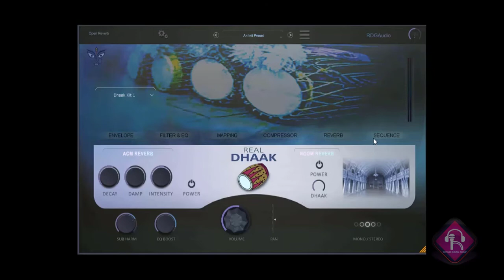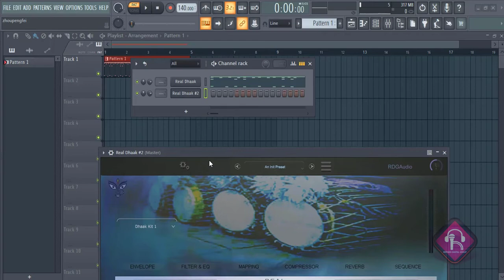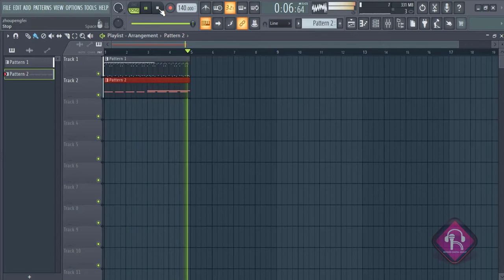Getting Started RDGAudio Real Dhaak AU VST3 Plugins in FL Studio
Download FREE Demo
RDGAudio.com/shop
Real Dhaak is a sample based  Instruments comes with over 600 samples with different articulation,Dynamic Round Robin and Velocity sensitivity.  It has been sampled from 3 types of Bengali Indian Acoustic Dhaak , Bronze Gong (Kansor), Brass Worship Bells (Ghanta) and Oyster Shell(Shankh) which is used during the Durga Puja, Ganesha Puja, Diwali or on many festivals in India. This instrument is sampled with 3 Mic Position. It has New Sub Osc section. Gives you the realism of Sub harmonic and Boosted Low frequency. We have taken the instrument into one step further from the previous version of Acoustic Dhaak 2. Now User can feel the AI random Panning Samples and Wide Stereo Enhancement effect. When it will be turned into Mono summed it will act like a Release triggered instrument.